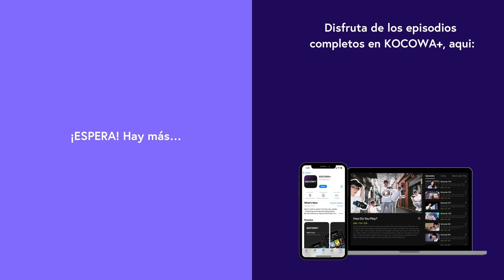Choi Woong Habla Sobre Su Horrible Madre... 😱👂 | La Venganza De Blancanieves EP84 | KOCOWA+ ESPAÑOL